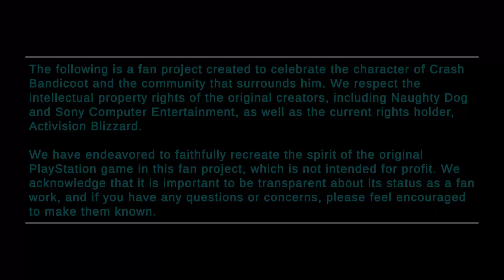Crash Bandicoot Back In Time - Light the Fuse & What's in the Box (and some bugs)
I might of gotten a little distracted in-between stuff.
A fan game with a level editor which works... as long as you don't play too rough with it. Export often.
Levels seen in the video can be found here (v0.93c to play)